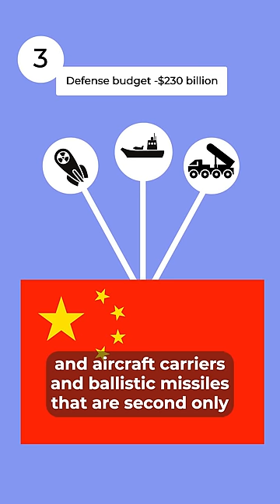Top 5 Militaries in 2023